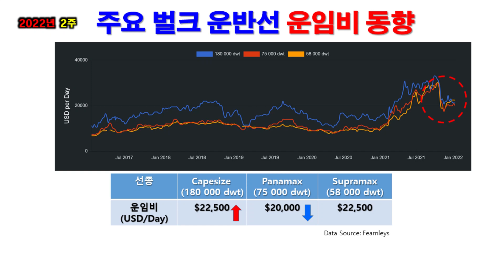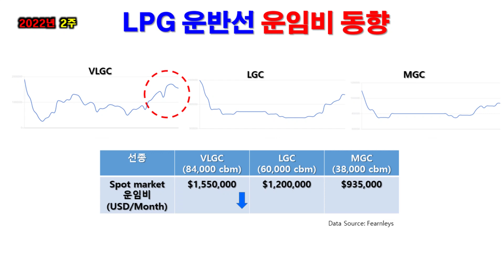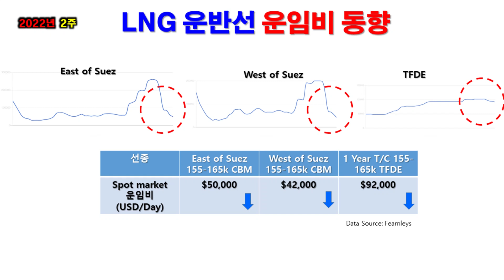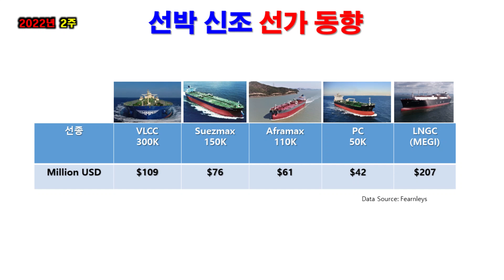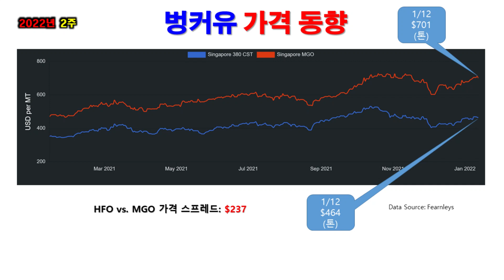2022년 Week 2, 해운 및 선박시장 주간동향 - 선박 운임비, 신조 선박 선가, 벙커유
🔸 2022년 Week 2, 해운 및 선박시장 주간동향
     선박 운임비, 신조 선박 선가, 벙커유